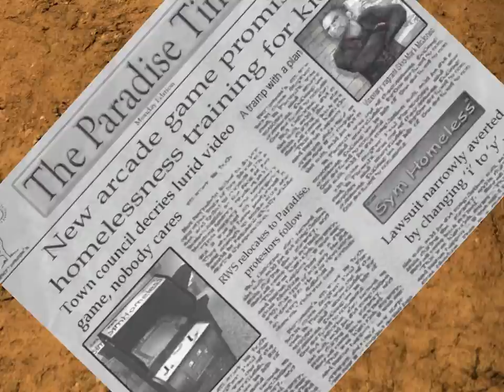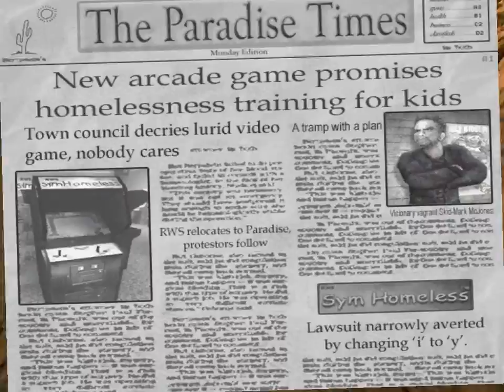Postal 2 KILLING EVERYONE